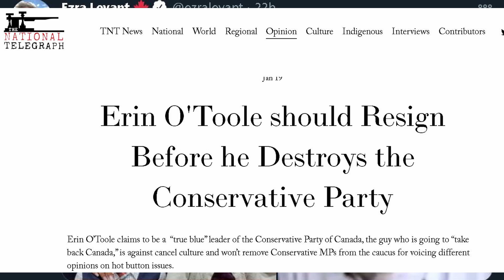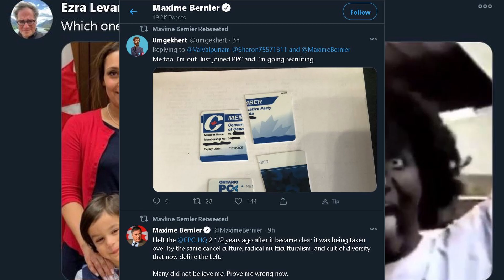Erin O'Toole Throws Derek Sloan Under The Bus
Erin O'Toole shows Canadians that he's ready to pander to the likes of Justin Trudeau and the Cancel culture mob. After ousting Derek Sloan for his campaign receiving funds from a white nationalist, Erin O'Toole's disdain for cancel culture seems to only apply to himself.
Sloan says the party itself vets the members, and in addition, takes 10% of the funds given to the leadership campaigns.
Erin O'Toole has seemed to gain the reluctant praise from Justin Trudeau, made clear in a statement made by the JT black-face after emerging from his basement.
Max Bernier points out that he's been telling us this was going to be the case the whole time, as people cut their Con cards in support of the PPC.